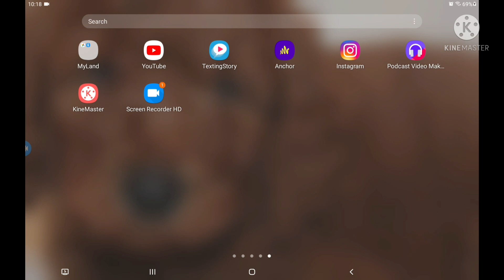love you don't like your movies remember because Mom said so podcast video 63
hello guys later on I will be doing a short videos for now on it's like 2 and 1 minute long video thank you for watching like And subscribe and see you tomorrow and happy Thursday and I accidentally deleted my podcast account